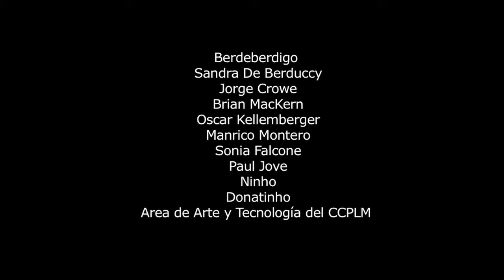INDI SPOT1 H 264 for Apple TV